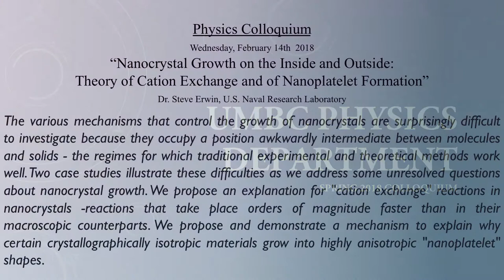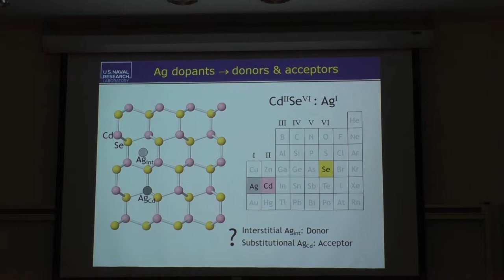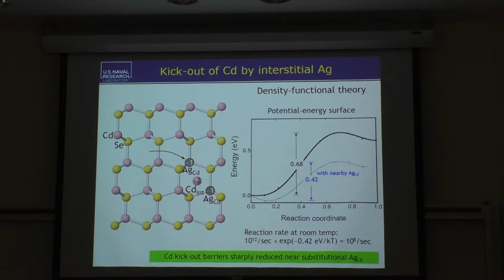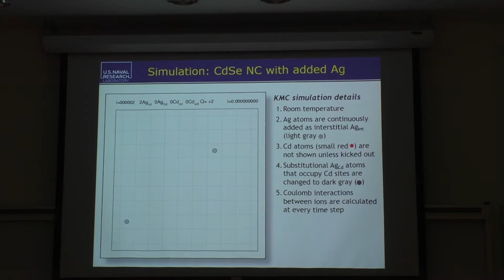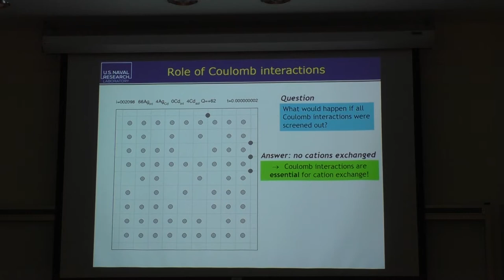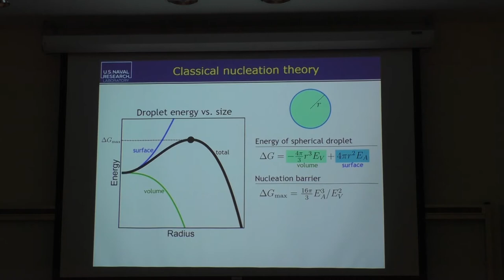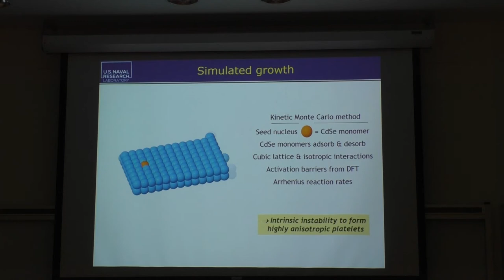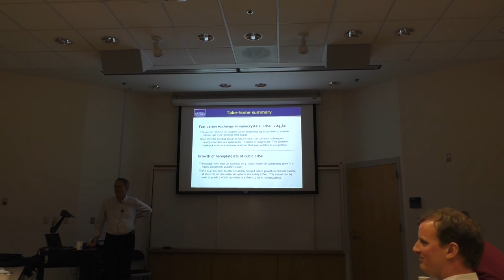Steve Erwin - "Nanocrystal Growth on the Inside and Outside" (UMBC Colloquium 2018)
“Nanocrystal Growth on the Inside and Outside:
Theory of Cation Exchange and of Nanoplatelet Formation”

Dr. Steve Erwin, U.S. Naval Research Laboratory

The various mechanisms that control the growth of nanocrystals are surprisingly difficult to investigate because they occupy a position awkwardly intermediate between molecules and solids - the regimes for which traditional experimental and theoretical methods work well. Two case studies illustrate these difficulties as we address some unresolved questions about nanocrystal growth. We propose an explanation for "cation exchange" reactions in nanocrystals -reactions that take place orders of magnitude faster than in their macroscopic counterparts. We propose and demonstrate a mechanism to explain why certain crystallographically isotropic materials grow into highly anisotropic "nanoplatelet" shapes.